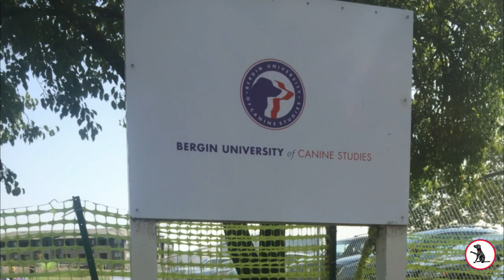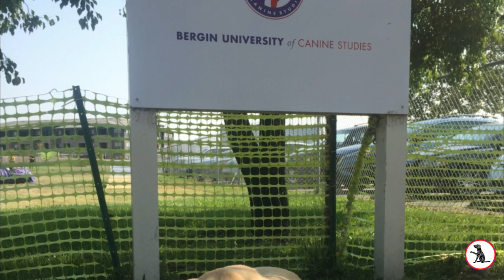Victoria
Here is the first dog I am working with in my last year at Bergin University. Meet Sweet Victoria. She so far has shown a joy for chasing tennis balls